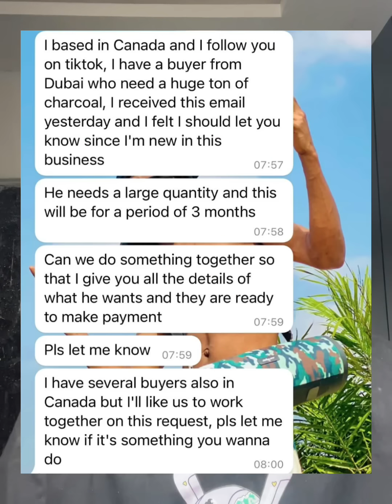If you live in Nigeria DON’T Watch this VIDEO